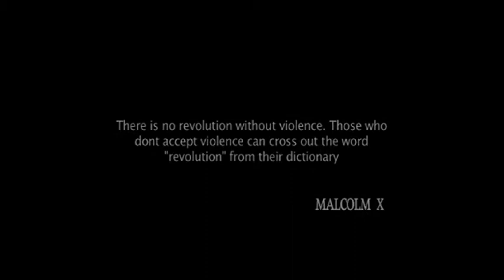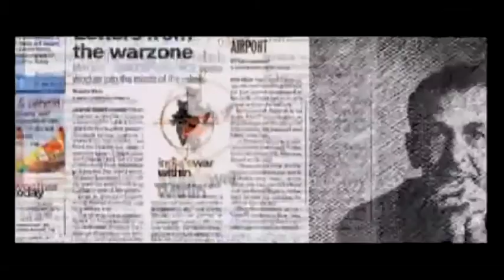hona hai kal savera- movie red alert-the war within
[ Pranav] :
another javed akhter's great lyrics ...nice song in new movie Red Alert
star cast :-sunil Shetty, Naseruddin Shah, Vinod Khanna, Sameera Reddy, Bhagyashree, Ayesha Dharker, Seema Biswas, Gulshan Grover
Director: Anant Mahadevan
Producer: T P Aggarwal, Rahul Aggarwal
Banner: Star Entertainment Pvt Ltd
Genre: Action